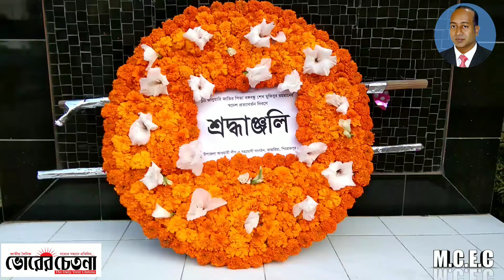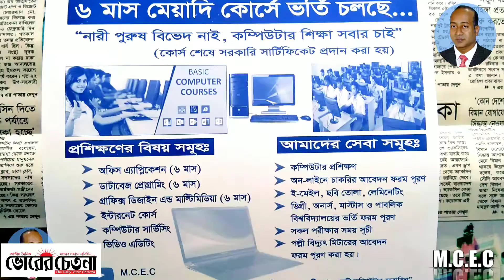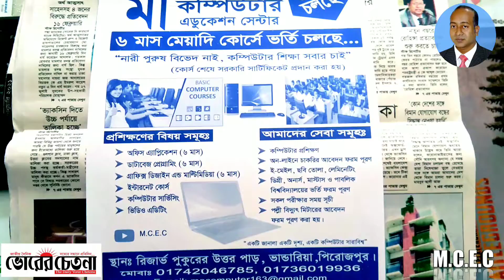আজ ঐতিহাসিক ১০ জানুয়ারি ...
আজ ঐতিহাসিক ১০ জানুয়ারি। স্বাধীন বাংলাদেশের স্থপতি জাতির জনক বঙ্গবন্ধু শেখ মুজিবুর রহমানের স্বদেশ প্রত্যাবর্তন দিবসে শ্রদ্ধাঞ্জলি  উপজেলা আওয়ামী লীগ ও সহযোগী সংগঠন, ভান্ডারিয়া, পিরোজপুর।